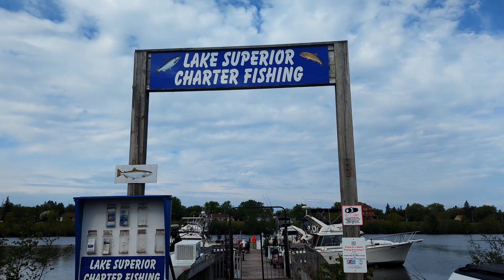SLAMMING WALLEYES ON THE ST LOUIS BAY IN SUPERIOR WI PLUS A BONUS CHAT WITH A CHARTER CAPTAIN...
GREAT DAY OUT ON LAKE SUPERIOR A BIT WINDY BUT SO MANY FISH. PLEASE LIKE AND SUBSCRIBE AND ALSO PLEASE CHECK OUT MY AFFILIATE LINK BELOW TO GET 5% OFF YOUR PURCHASE 1X AND USE THE CODE BELOW AT CHECKOUT FOR AMAZING PRODUCTS BY HILLTOP PACKS AND APEX GIANT!

CODE

GRATEFULTREKKER